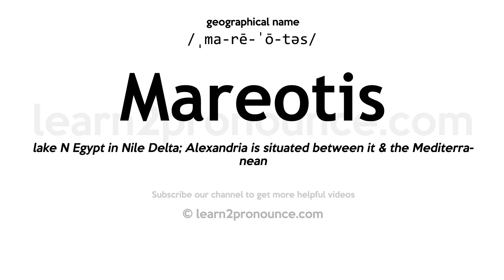Pronunciation of Mareotis | Definition of Mareotis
Mareotis pronunciation | How to pronounce Mareotis in English?
/ˌma-rē-ˈō-təs/
Meaning of Mareotis | What is Mareotis?
lake N Egypt in Nile Delta; Alexandria is situated between it & the Mediterranean
What is Mareotis | Mareotis meaning and definition?